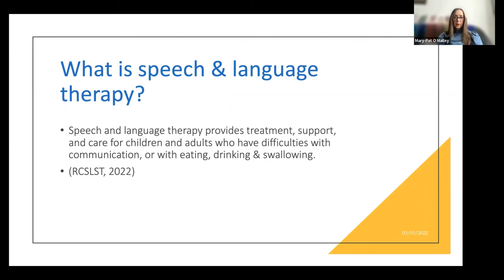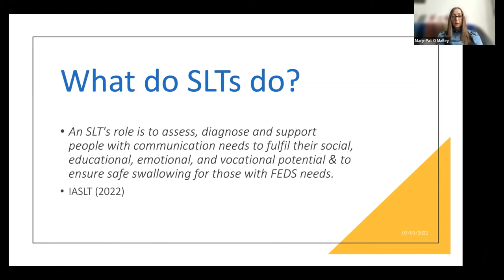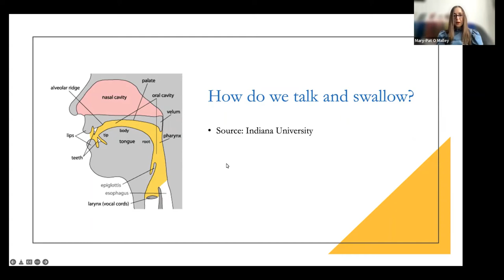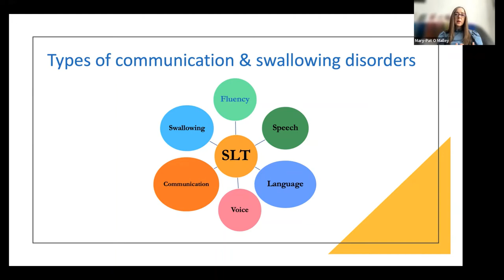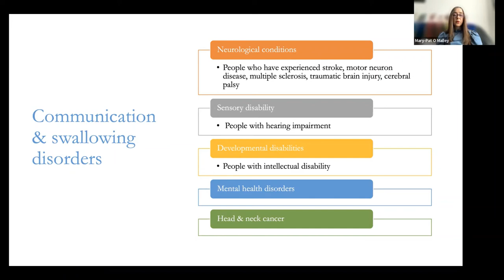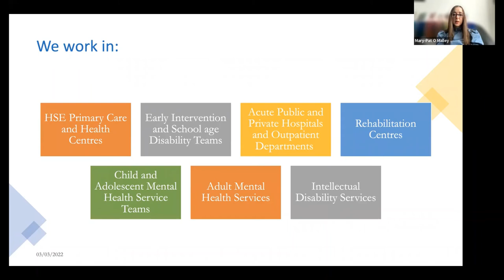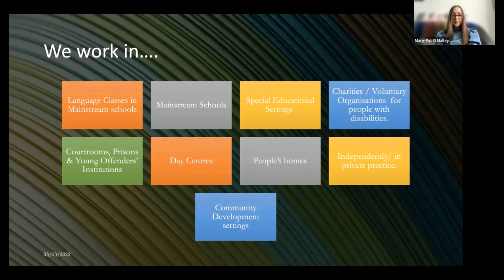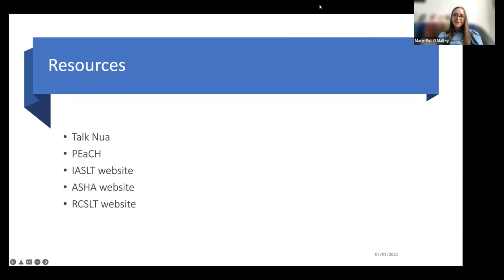What is Speech & Language Therapy? Healthy Ireland At Your Libraries talk, by Dr. Mary-Pat O'Malley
What is Speech & Language therapy and who does it benefit? In this Healthy Ireland At Your Library talk from Galway Public Libraries, Dr. Mary-Pat O'Malley explains the role of Speech & Language Therapists, and the range of individuals they help - from children to adults with a variety of health conditions.